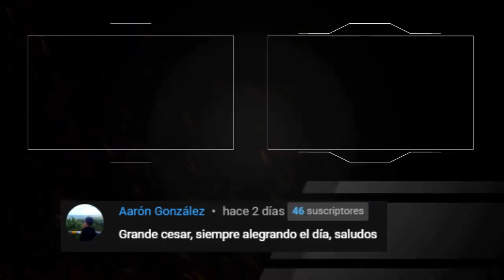58 ESQUELETOS vs TODAS LAS CARTAS x2 | EL VIDEO mas SATISFACTORIO de CLASH ROYALE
58 SKELETONS vs ALL CARDS x2 | THE MOST SATISFACTORY VIDEO of CLASH ROYALE

MUSICA!

Lα cσpiα dε εstε vidεσ,
sεяα dεnunciαdα.
Tσdσs lσs Dεяεcнσs Rεsεяvαdσs.